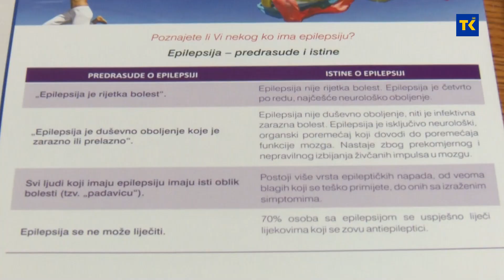Ljubičasti dan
Klinika za neurologiju UKC-a Tuzla, različitim aktivnostima, pridružila se svjetskoj zajednici u pružanju podrške oboljelima od epilepsije. U susret 26.martu – Danu podrške oboljelima, održana je konferencija za medije na kojoj su predstavljeni podaci o broju oboljelih, problemi sa kojima žive i stigma sa kojom se suočavaju.